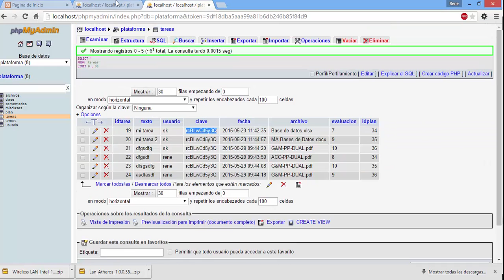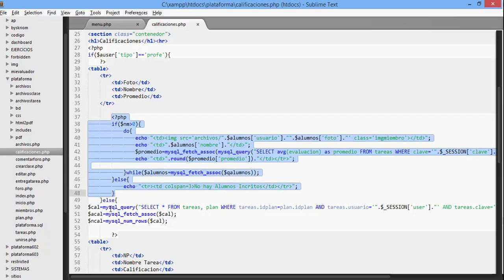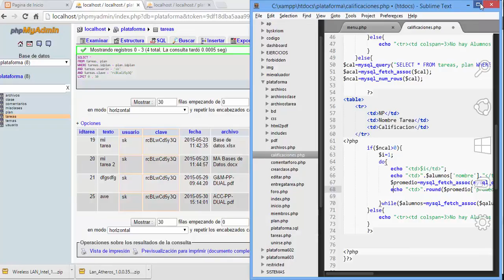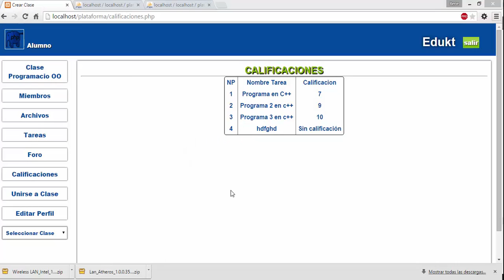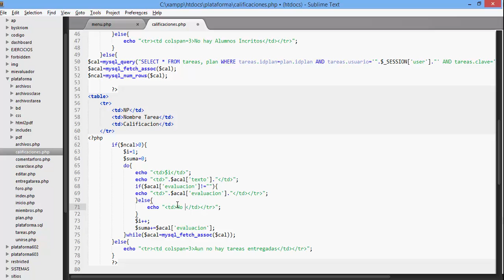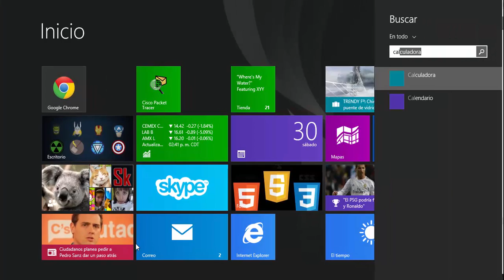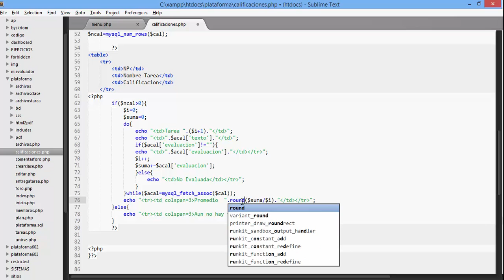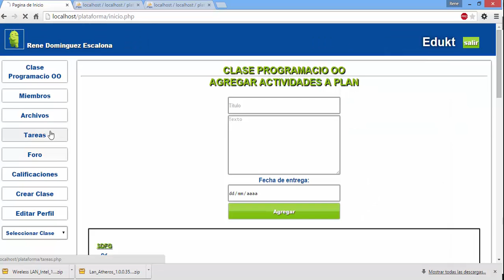🟣 Crear LMS | Plataforma E-learning con PHP MYSQL | Calificaciones Alumno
Ver calificaciones de cada Tarea por parte del Alumno en la clase
Plataforma E learning con PHP MYSQL, HTML, CSS y JAVASCRIPT

Si deseas obtener la Plataforma E-learning, cubre el costo y comunícate por los siguientes medios: